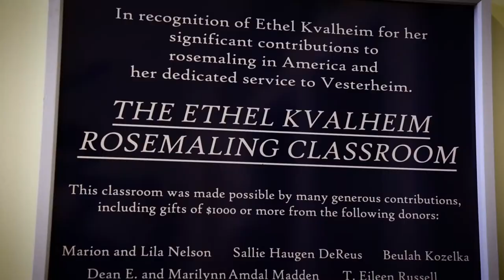Vesterheim Folk Art School- Rosemaling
Come and study the beautiful Norwegian decorative painting rosemaling with the best instructors in the country and from Norway! Plus, the depth of Vesterheim’s collection of rosemaling is sure to inspire your creativity. The Folk Art School also offers occasional instruction in other painting traditions and techniques as a great way to deepen skills and folk-art experience.